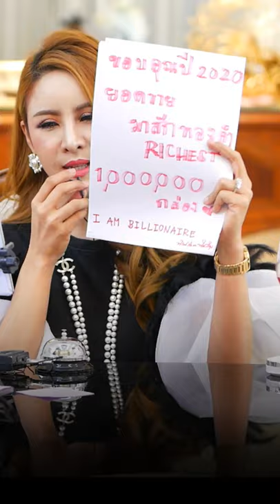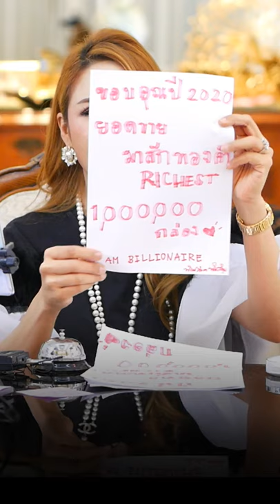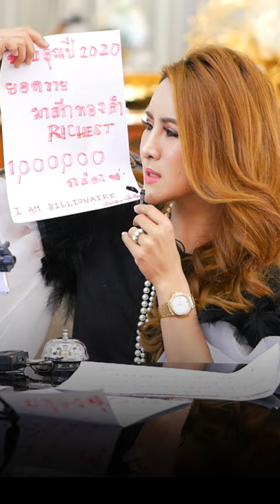3 เคล็ดลับสั่งงานจักรวาล ผ่านการลงมือทำ แบบผู้สร้าง! | ครูรุ้ง พิมพ์ภัทรา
3 เคล็ดลับสั่งงานจักรวาล ผ่านการลงมือทำ แบบผู้สร้าง! | ครูรุ้ง พิมพ์ภัทรา